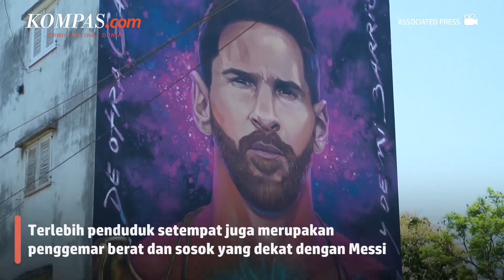Doa dan Harapan untuk Messi dari Tanah Kelahiran dan Orang-orang Terdekatnya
Warga kota Rosario, tempat kelahiran bintang sepak bola Argentina Lionel Messi, menaruh harapan besar agar ia kembali ke negaranya dengan membawa trofi Piala Dunia.
Kota yang terletak 300 kilometer (186 mil) di utara Buenos Aires ini dipenuhi mural Messi, terutama di La Bajada, lingkungan kelas menengah tempat dia dibesarkan sebelum pindah ke Barcelona.
Penulis Naskah: Wiyudha Betha Dinaragis
Video Editor: Naufal Noorosa Ragadini
Produser: Naufal Noorosa Ragadini